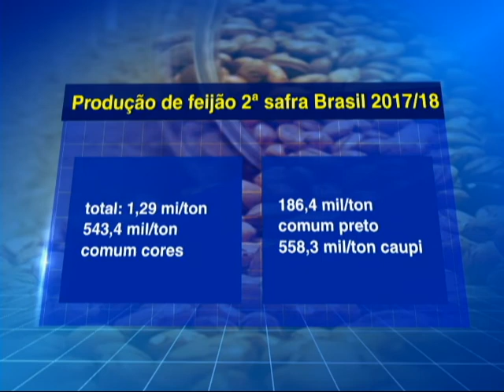PRODUÇÃO FEIJÃO 2ª SAFRA BR - 10/04/2018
A cultura do feijão 2ª safra, em desenvolvimento, continua em boas condições e, com o ganho de área, resulta numa produção estimada em 1,29 milhão de toneladas, sendo 543,4 mil toneladas de feijão-comum cores, 186,4 mil toneladas de feijão comum preto e 558,3 mil toneladas de feijão-caupi.